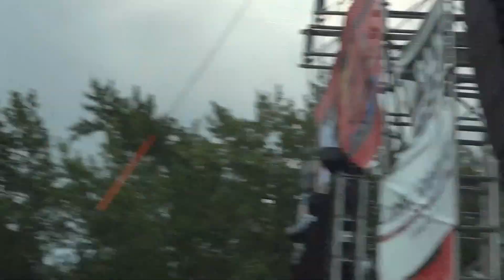Pop Evil- Purple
Video credits: Patricia K Saxton @ The Common Grounds Music Festival 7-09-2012